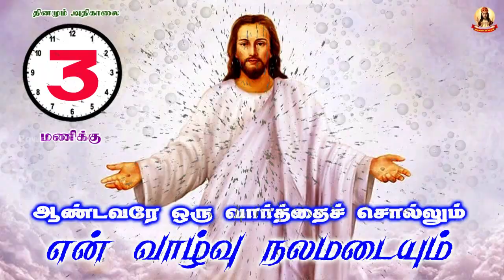🟢✠ ஆண்டவரே ஒரு வார்த்தை சொல்லும் என் வாழ்வு நலமடையும் ✠ 895 11 December 2021